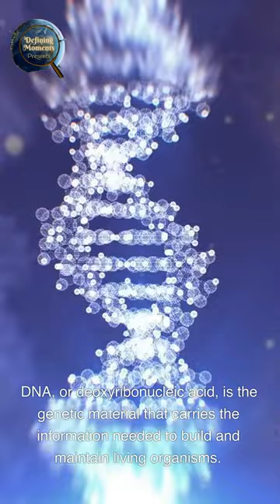Groundbreaking Discovery of DNA *SHORT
Friedrich Miescher's discovery of DNA in 1869 marked a turning point in the field of molecular biology and genetics. As a researcher studying the composition of lymphoid cells, Miescher stumbled upon a new molecule that he called nuclein, which we now know as DNA. This discovery, made while working with a sample of the cell nucleus, opened up a whole new world of understanding about the fundamental building blocks of life and how they are passed down from generation to generation. In this video, we delve into the fascinating story of Friedrich Miescher and his groundbreaking discovery of DNA, which has had a profound impact on the scientific community and beyond. From its role in understanding the mechanisms of inheritance to its applications in modern medicine and technology, the significance of Miescher's discovery cannot be overstated. Join us as we explore the rich history of DNA and its discovery by one of the pioneers in the field of molecular biology.